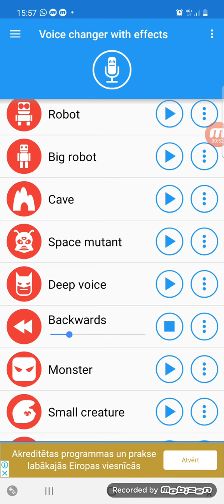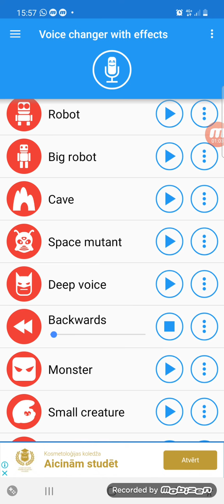OMFG wash your hands back worlds